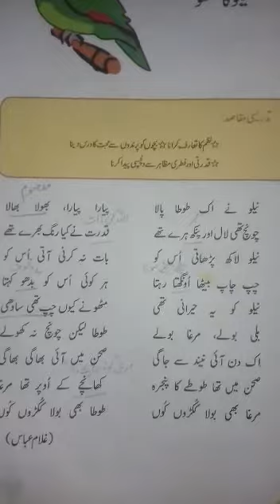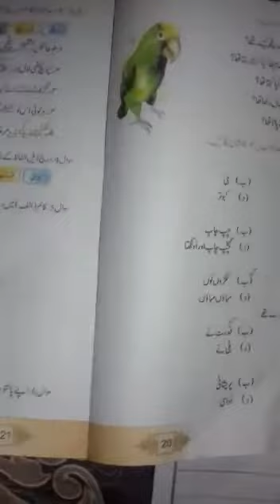Urdu |Class 2| Lecture 1| Lesson 5 |Reading +Book activities| 9June20